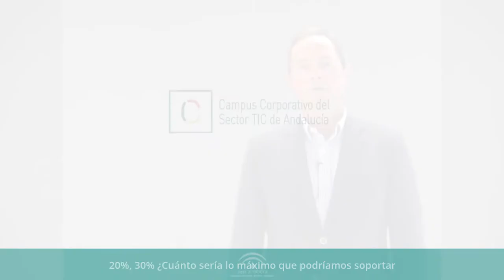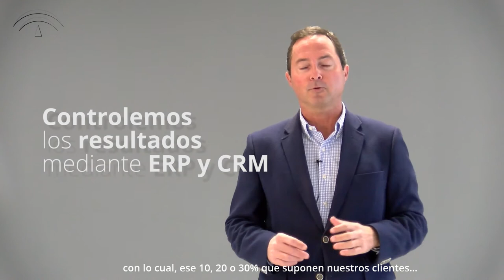Impulsando los clientes clave, con Javier de Miguel Luken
Ser eficaz en la gestión de los principales clientes es ser eficaz en la gestión comercial a largo plazo.